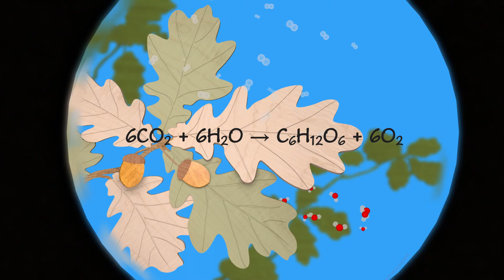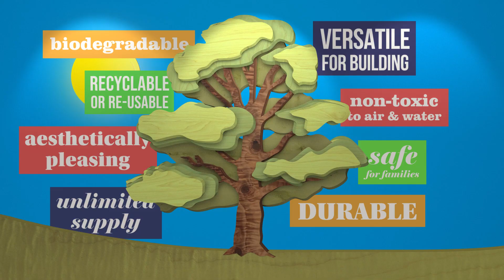How Trees Save the World: Carbon Sequestration Explained 🌳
In this enlightening video, we explore the vital role trees play in combating climate change through carbon sequestration. Discover how these incredible natural resources absorb carbon dioxide from our atmosphere, store it in their biomass, and contribute to a healthier planet.

What You'll Learn:
- The science behind carbon sequestration and why it's crucial for the environment.
- How trees are biodegradable, recyclable, and reusable, making them ideal for sustainable building materials.
- The versatility of wood in construction and design, providing durable solutions that are aesthetically pleasing.
-The limitless supply of responsibly sourced timber and its non-toxic impact on our air and water.
-The alarming effects of deforestation and urbanization on our climate.

Join us as we dive into the world of carbon storage and uncover the incredible power trees have in the fight against global warming—and so much more!

Special thanks to the Timber & Forestry Foundation for creating this valuable asset.